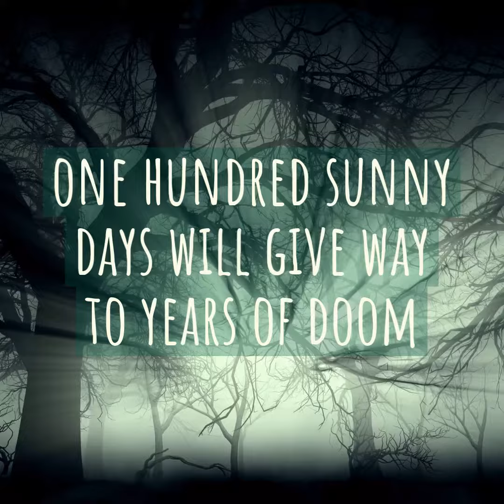'The Last Days of a Generation' by The Tribe of Adwa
Video Editor: Toa Ghana